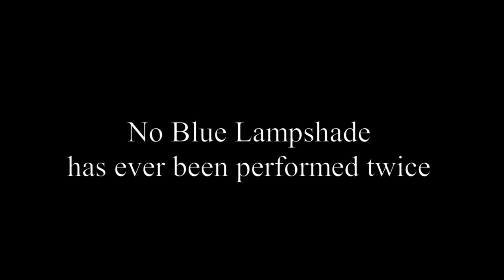Blue lampshade - Masterpiece by Tom Brier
FOOTAGE NOT OWNED BY ME!
Player and composer: Tom Brier
Blue Lampshade might very well be the most complex, insane and difficult piano compositions to exist, at least within ragtime. Just playing the first parts already requires wizard-like skill and the improvisation... No words!

If you have any suggestions, put in the comments!